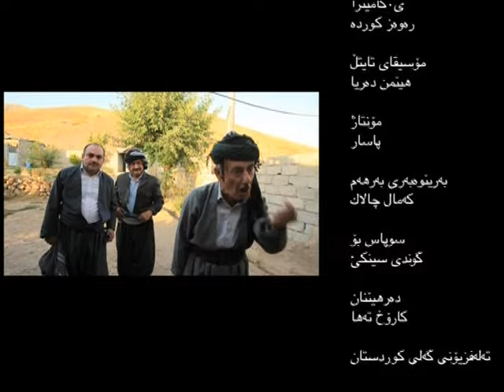kurdish comedy mahir hassan 2011 tamal